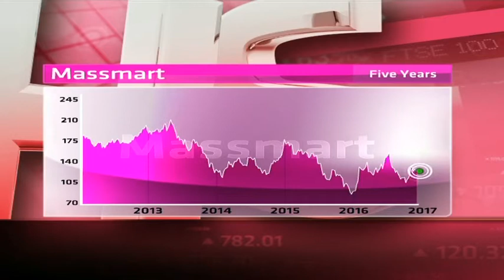Massmart - Hot or Not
Massmart trades as Game, Builders Warehouse, DionWired, Cambridge and CBW. It is 51 per cent held by Walmart. It has a market cap of R26.5 billion, a PE of 22.64 and a dividend yield of 1.52 per cent. Guest Wayne McCurrie from Ashburton Investments and resident expert Paul Theron from Vestact decide whether Massmart is hot or not.